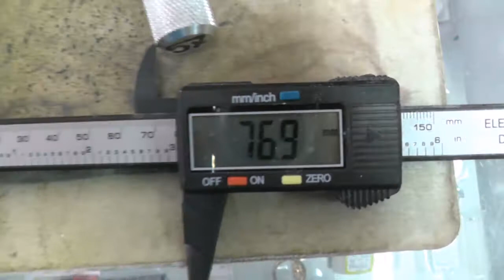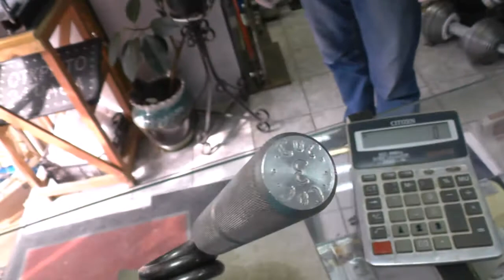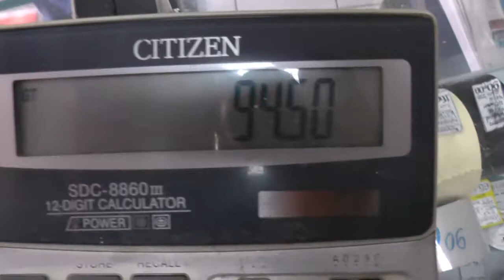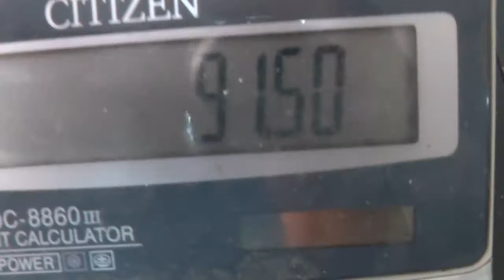Закрываем эспандеры СХР усилием 57кг,60кг и 63кг с большим расстоянием между ручками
Очередное доказательство того что расстояние свыше 74мм между ручками является достаточно серьёзным препятствием для закрытия без установки и ваша кистевая динамометрия должна быть в состоянии выдать +10кг от середины усилия эспандера.Т.е эспандер 60кг схр на конце ручки имеет 90кг на середине и вот для того чтобы его закрыть требуется 100кг вашей силы кисти.